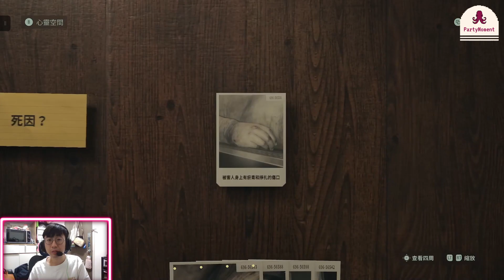《Alan Wake 2 心靈殺手2》#2 回到亮瀑鎮！死屍突然變屍變｜Partymoment｜衰鬼聯盟｜20231030